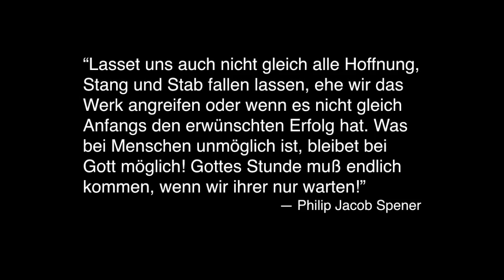Spiritual City Tour 2017